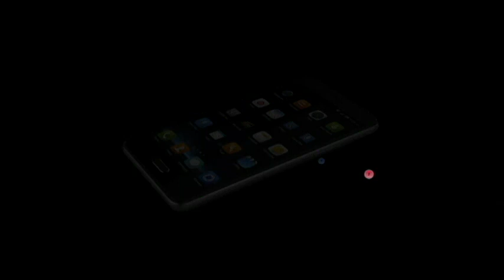본문강해-마7:13-27-김동호목사010-2980-1398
본문강해-마7:13-27-
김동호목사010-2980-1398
성남-신흥교회

예수사랑 방송 후원계좌